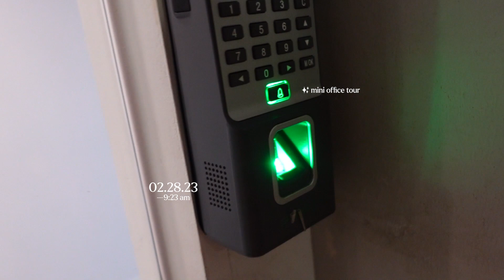Salamat, Shopee! ❣️ My last day working in Shopee *why i left and where I'm going 🥲 | Romney Ranjo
Some of you may not know this but I worked in Shopee!! I was hired last 2021 and then decided to leave the company Feb 2023. Grabe ang bilis ng panahon. Ang weird na nung ineedit ko tong video naka-ilang months na ko sa new job ko. I miss everyone!! But I'm definitely in a happier place as well. I know we all are. Salamat, Shopee. You taught me so much!!

⏰ TIMESTAMPS:
00:00 - Teaser Vlog
00:16 - Intro: driving to work
01:29 - Shopee BGC office tour; my last day in the office
03:10 - Storytime: how shopee changed my life, why i left and the friends I made

• wall climbing for the first time, slow days with my cats ❣️📓 | Home Alone Diaries | Romney Ranjo

🌟ABOUT ME
I'm a small YouTuber / Tiktoker / Content creator
who people usually tag as a Twitter alter, trying to find himself and reach his full potential! One day I'll be the next big thing and I hope you're there when that day comes. I'm a hubadero who likes to post lifestyle videos, nude shoots, thirst traps, gay couple vlogs, weekly vlogs, and more.

🔸 SOCIALS
• LYKA - @romneyranjo